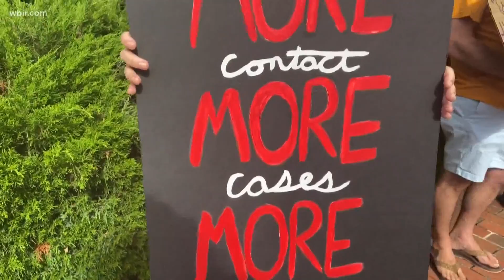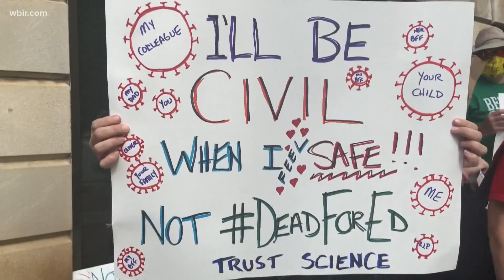Concerned citizens rally to support local teachers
The group wants schools kept online until there are no new cases COVID-19 cases for 14 consecutive days.